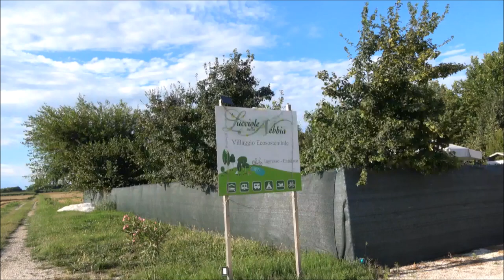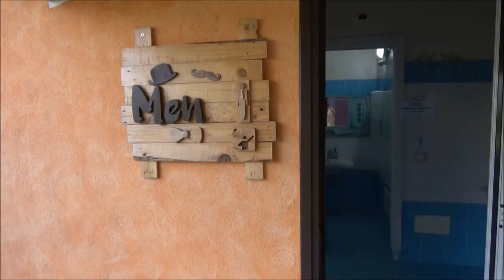Lucciolenella Nebbia Agricamp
En hyggelig liten camping utenfor Ficarolo i  Veneto.
Stille på plassen i dag , men er nesten halvfullt. Få i aktivitet på filmtidspunktet.